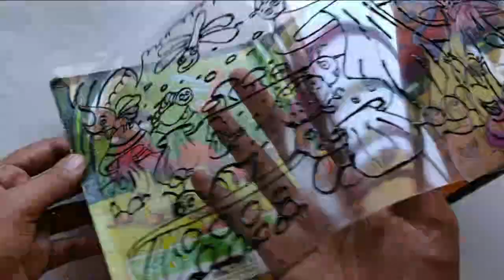Quarantine Boredome glass painting techniques DIY|Boredom craft Ideas